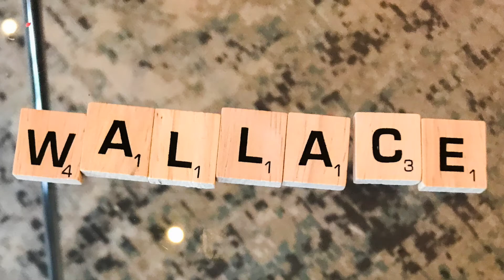WALLSTORY3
WALLS 3RD YEAR RECAP